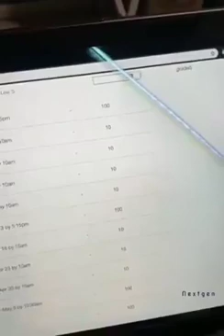LIFE SCIENCE TIPS AND TRICKS LATEST for all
Life hack (or life hacking) is any trick, shortcut, skill, or novelty method that increases productivity and efficiency, in all walks of life. The term was primarily used by computer experts who suffer from information overload or those with a playful curiosity in the ways they can accelerate their workflow in ways other than programming.
The terms hack, hacking, and hacker have a long history of ambiguity in the computing and geek communities, particularly within the free and open source software crowds.

HISTORY:
The original definition of the term "hack" is "to cut with rough or heavy blows." In the modern vernacular it has often been used to describe an inelegant but effective solution to a specific computing problem, such as quick-and-dirty shell scripts and other command line utilities that filtered, munged and processed data streams like e-mail and RSS feeds.[1][2] The term was later extended to life hack, in reference to a solution to a problem unrelated to computers that might occur in a programmer's everyday life. Examples of these types of life hacks might include utilities to synchronize files, track tasks, remind oneself of events, or filter e-mail.

POPULARIZATION:
The term life hack was coined in 2004 during the O'Reilly Emerging Technology Conference in San Diego, California by technology journalist Danny O'Brien to describe the "embarrassing" scripts and shortcuts productive IT professionals use to get their work done.[1][3] After his presentation, use of the term life hack spread in the tech and blogging community.[citation needed]
O'Brien and blogger Merlin Mann later co-presented a session called "Life Hacks Live" at the 2005 O'Reilly Emerging Technology conference.[4] The two also co-author a column entitled "Life Hacks" for O'Reilly's Make magazine which debuted in February 2005.[5]
The American Dialect Society voted lifehack (one word) as the runner-up for "most useful word of 2005" behind podcast.[6] The word was also added to the Oxford Dictionaries Online in June 2011.[7]

the play list life hacking will be the best place for learning and gathering new technology and how to use the waste and simple things ( waste management ) to diy making of excellent and creative thinks you wanted .